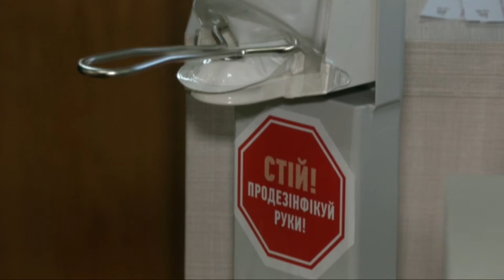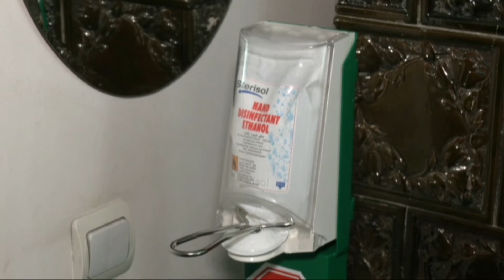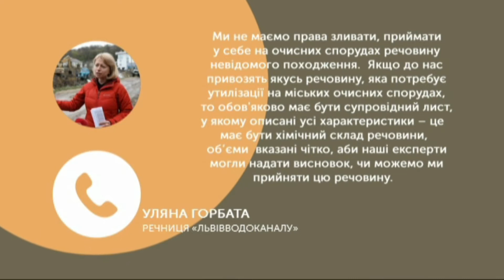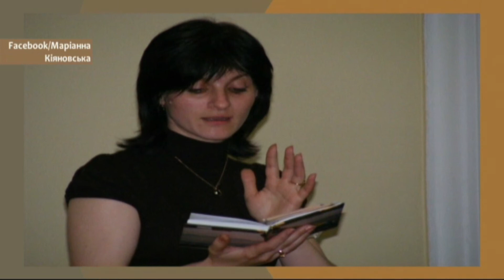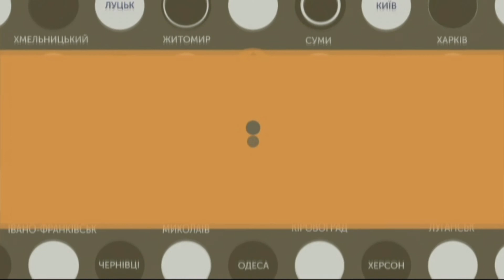27.02.2020. Новини.17:00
Новини